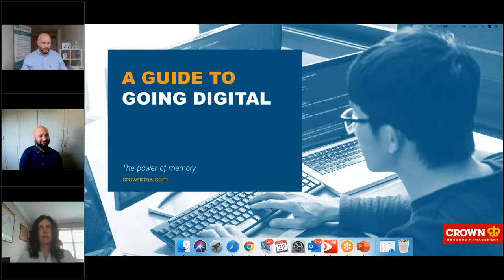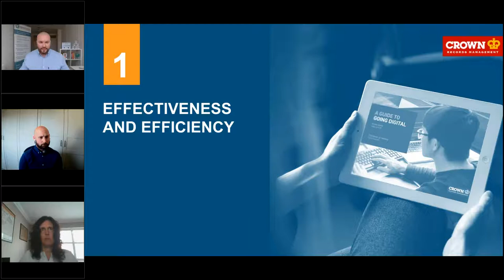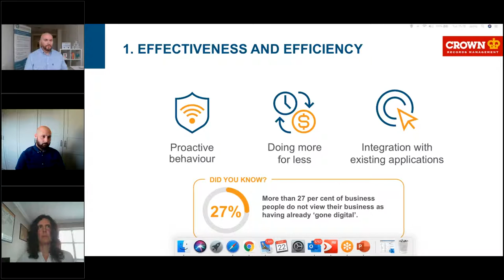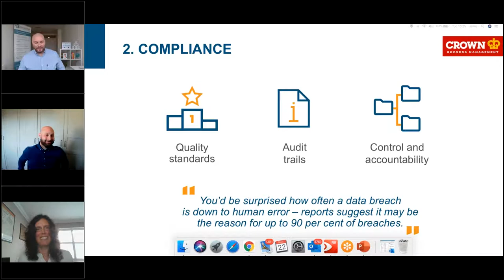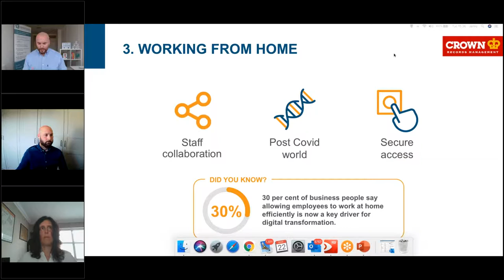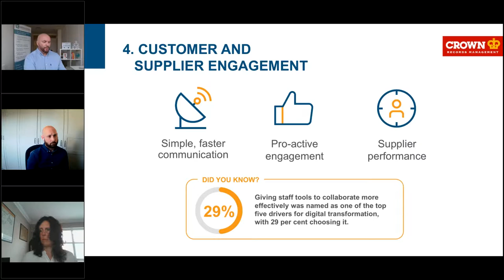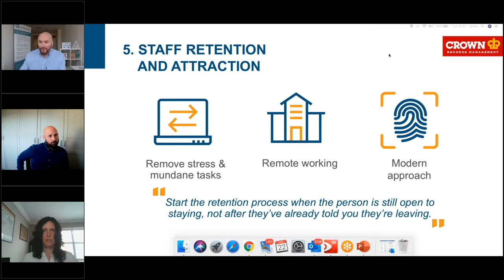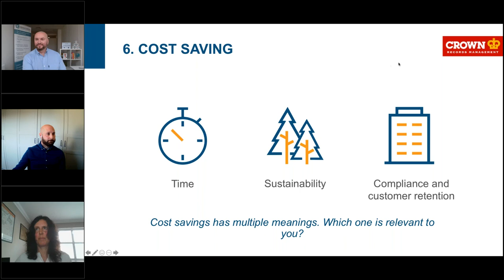A Guide To Going Digital: APA & Crown Records Management Masterclass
Knowing what information you have, where it is, who has access to it and how it is being used is vital for a modern business to run smoothly, and that’s even before we begin to think about staying compliant.

Check out our masterclass with the Accounts Payable Association to find out more!